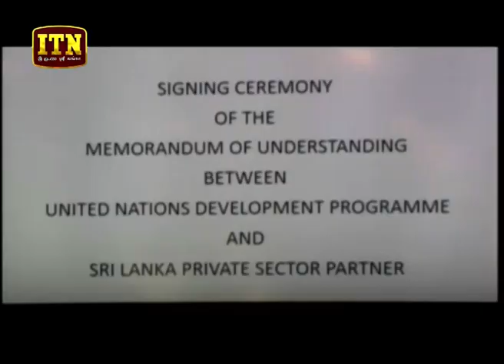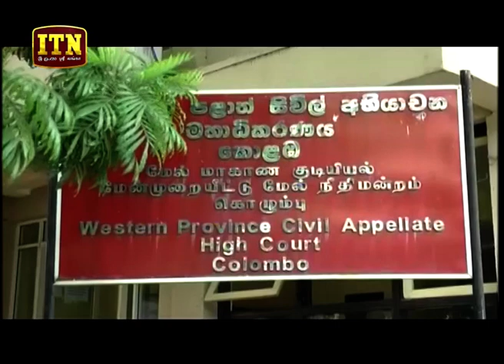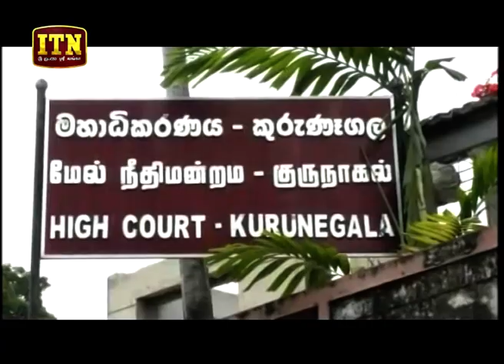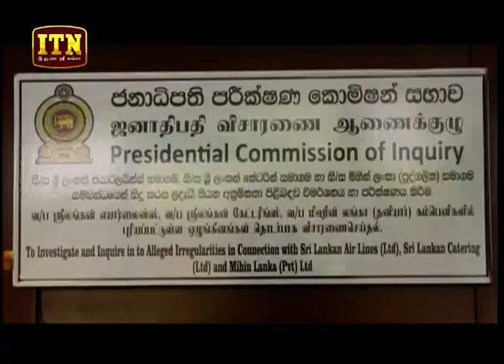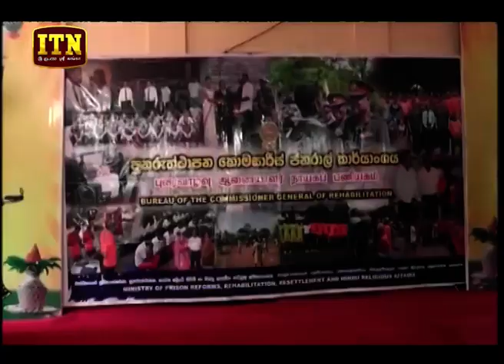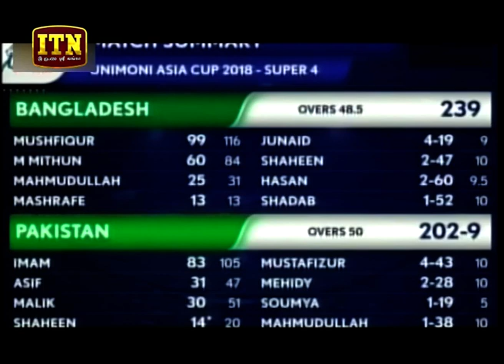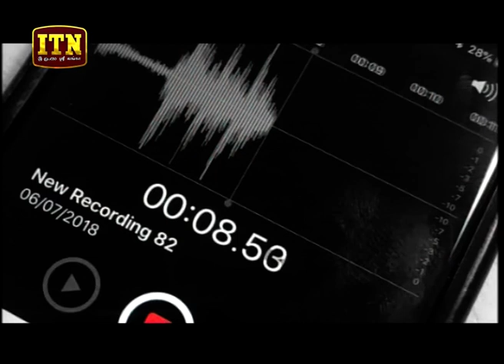ITN News 2018-09-27 | 06.30 PM